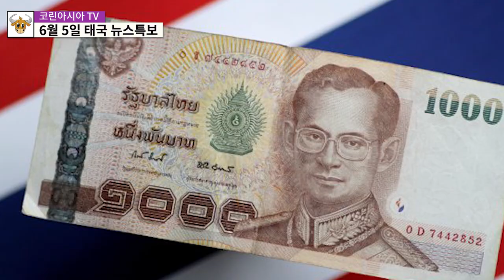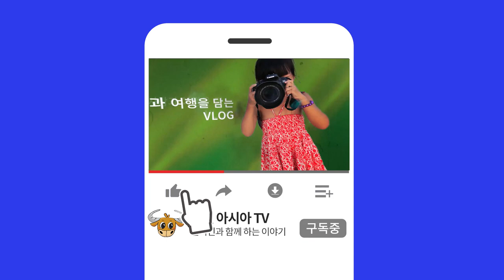# 11 태국 뉴스특보 - 태국 중앙은행 바트화 초강세 억제조치/ 마약검사 묵인 대가로 돈 요구 해당경찰 동영상 유출 파문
2020년 6월 5일 태국 뉴스 입니다
한국의 인기 아이돌 그룹, 블랙핑크의 태국인 멤버가 사기 피해!!
1. 유명 걸그룹 블랙핑크, 리사 전매니저에게 10억의 사기 피해를 당함.
- 사기 사건의 장본인은 전 YG 엔터테인먼트의 직원이자, 블랙핑크의 전 매니저
- 리사와의 신뢰 관계를 악용하여 부동산 구입 도와준다는 구실로 돈을 받아가서 도박으로 전액 탕진 했다고 밝힘
- 가로챈 돈의 일부 먼저 변제, 잔금에 변제 방법 합의
- 리사 : 2020년 태국에서 오디션 선발되어 YG 엔터테인먼트 최초의 외국인 가수
2016년에 블랙핑크 멤버로 데뷔

2. 방콕 특급호텔 2곳의 초특가 프로모션 출시 !!
- 더 아테네 호텔 (The Ahtenee Hotel, A Luxury Collection Hotel Bangkok)
- 방콕 매리어트 호텔 더 수라웡 (Bangkok Marriott Hotel the Surawong)
- 기존 객실가 박당 5,000바트 (조식, 세금, 봉사료 별도)  → 할인가 박당 1,000바트 (조식, 세금, 봉사료 별도)
- 해당 호텔들의 부설 레스토랑, 스파 이용시 50% 할인 적용 가능
- 프로모션가로 최대 5박 까지 투숙 가능
- 태국인과 태국에서 워크퍼밋 소지한 외국인 대상 프로모션
- 프로모션 예약기간 : 2020년 5월 30일 - 6월 30일
태국은 감염병 사태로 인해 호텔들의 객실 가동률이 점점 악화
이로 인해 휴업과 폐업 하는 호텔들의 속출로 이어짐

3. 마약검사 묵인 대가로 금전 요구 경찰관의 해당 동영상 유출. 경찰관 8명 정직 처분
- 태국 중부 펫차루비 도내 넝쩍 경찰서 소속 8인 경찰관
- 태국인 여성에게 소변 검사 묵인 대가로 33,000바트 요구 (최초에는 40,000바트 요구)
- 해당 여성이 20,000바트 까지 마련할 수 있다고 하자, 가격 협상 자세로 나감
해당 유출 영상 출처

4. 태국 중앙은행에서 바트화 강세를 억제하기 위한 대책 강구
태국에서 코로나 상황 진정으로 태국이 투자처로서의 장점이 부각될시 태국에 투자가 활성화 되어 바트 강세가 지속될것으로 예상
태국 중앙은행은 이러한 경향을 환영하지 않음
6월 1일 바트 환율 : $1 = 31.74B
최근 2년사이에 바트화 강세 두드러짐
태국의 경제상황과 무관하게 바트화는 지속적인 상승세
바트화의 상승은 여행.서비스업등 대외 의존도가 높은 태국경제에 악영향
태국내 물가 상승 유발 원인
바트화 상승세를 완화시킬 수 있는 조치가 필요

꾸욱 눌러주세요. 부탁드릴께요 ^^